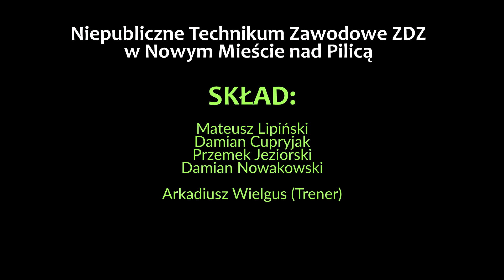Konkurs Talentów - ZDZ Nowe Miasto | Kategoria SPORT